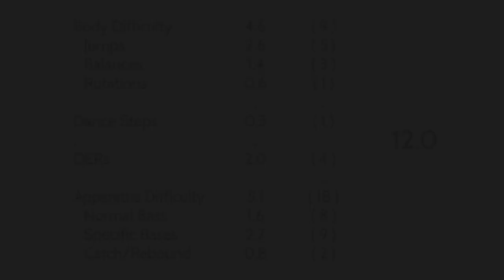Katrin Taseva Clubs Difficulty 2018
This is only my opinion on the routine.
***PLEASE READ***
Last DER added Under Legs & Hands because she's supossed to catch the club like that.

Credits:
✔ Thumbnail Photo: Bernd Thierolf